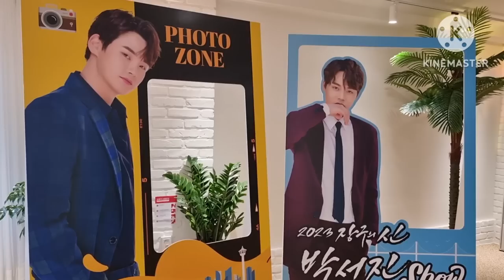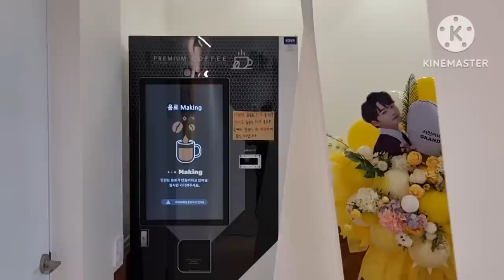서진이네 건어물 주차장 환경변화 감사 대박 👍 💕 😍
박서진 서진이네건어물 ♡❤️주변 환경변화 대단해요 최고 👍 감사합니다